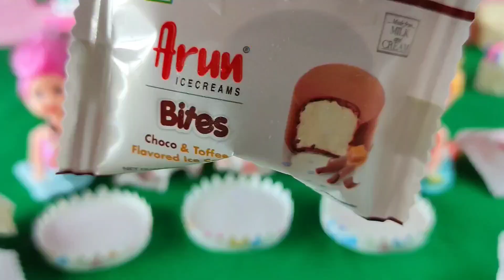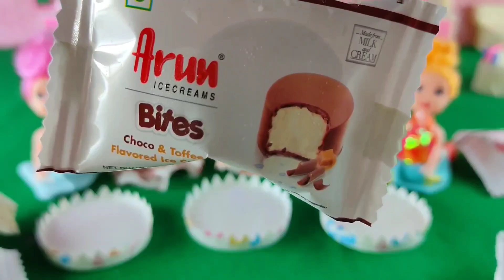மாயா வீட்டில் என்ன ஸ்பெஷல் வாங்க பார்க்கலாம் 🤩🤩|Mini bomma Episode 42